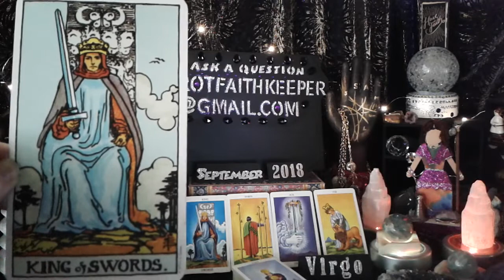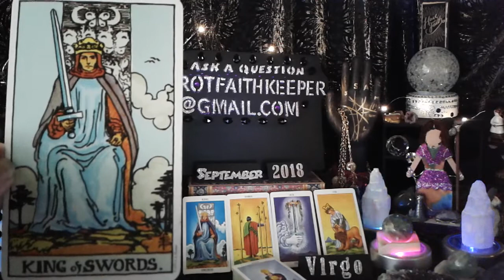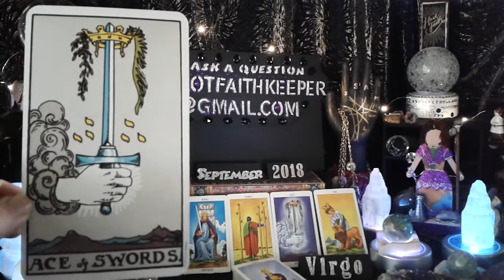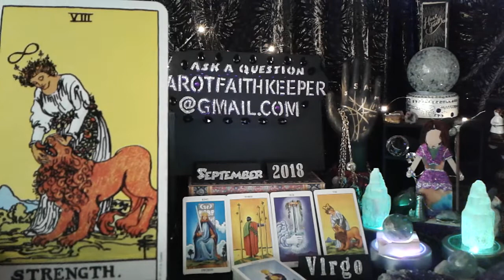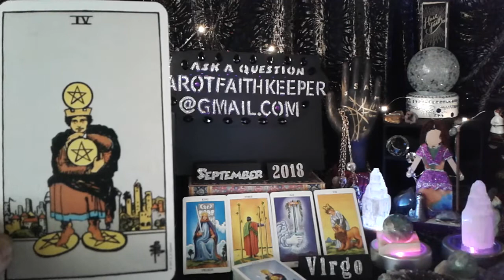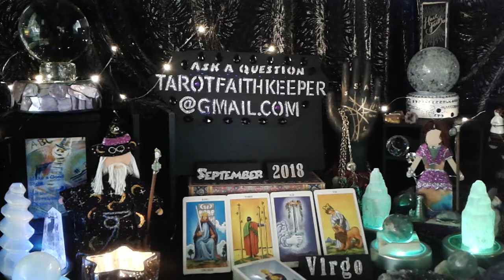VIRGO Sept 4th TRUTH COMES OUT FATED NEW BREAKTHROUGH SPARK BE CAUTIOUS Psychic Tarot card reading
VIRGO this is a psychic tarot card predictive reading for September 4th to the 8th of 2018 Energies. This is a general predictive reading. Please take with you what resonates with you, if it doesn't resonate it is ment for another. Learn How to read the cards, Rider-Waite deck.

General readings cover a wider range of people and circumstances. Like when a Knight comes up it can be a person, male or female or the energy of the card.  The energies can also meld into earlier and later weeks.
What is happening on my channel is I connect with my subscribers and commentors because I think about them. Your energy is being brought in and your question is more easily answered. Time and time again I see those who are asking for free readings get their questions answered for free when I post the next video for their sign. Their energy is being brought in because I really do think about you guys and all your comments. So grateful, Namaste.

Or

Or

Bless you

 and

Lynda